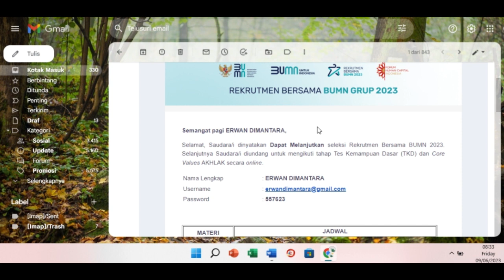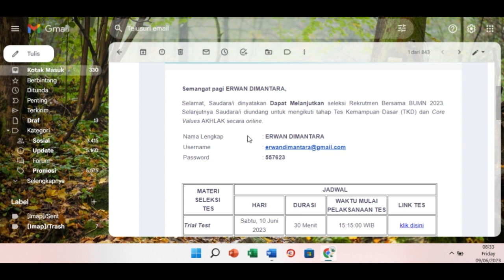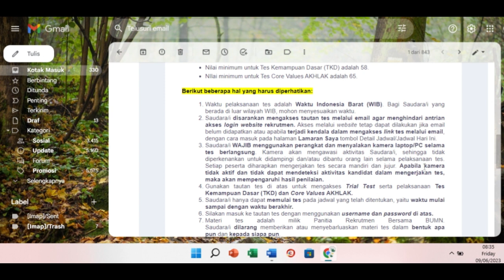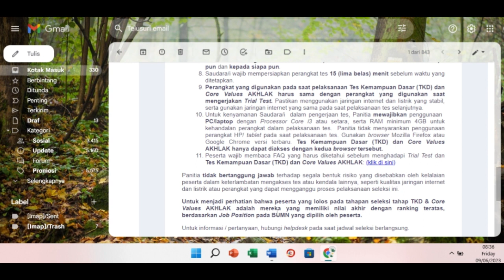Pengumuman Jadwal Seleksi Tes Kemampuan Dasar TKD & Core Values AKHLAK Rekrutmen Bersama BUMN 2023